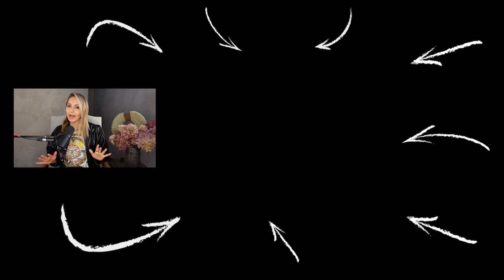How to Connect with Spirit Babies — Gabby Bernstein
Tune in to hear Gabby Bernstein on all things motherhood and spirituality!

On Dear Gabby, we talk about the BIG stuff. In this episode, we bring spirituality and voice to a conversation that is often pushed under the rug when it comes to motherhood: fertility issues, miscarriage and postpartum depression. Whether you’re a parent who’s suffered from a miscarriage or a person who wants to learn how to overcome loss, this episode is for you. We touch upon very sensitive topics surrounding the motherhood journey. While these topics can be difficult to address, Dear Gabby is a podcast where we face the tough stuff so it can be released. The honesty shared in this episode will offer you great relief in knowing that there are miracles on the other side.

To get more exclusive content and meditations, join the Miracle Membership!
Join the conversation by commenting below!
For more than 15 years, Gabby Bernstein has been transforming lives—including her own. The #1 New York Times bestselling author, and Oprah named “New Thought leader” has penned eight books, including The Universe Has Your Back and Super Attractor. She started by hosting intimate conversations with 20 people in her New York City apartment; now Gabby has grown into speaking to tens of thousands in sold-out venues throughout the world.

Gabby was featured on Oprah’s SuperSoul Sunday, SuperSoul Sessions, and her SuperSoul Conversations podcast. The Oprah Winfrey Network chose Gabby to be part of the SuperSoul 100, a dynamic group of trailblazers whose vision and life’s work are bringing a higher level of consciousness to the world. The New York Times identified Gabby as “a new role model.”  She co-hosted the Guinness World Records’ largest guided meditation with Deepak Chopra, and appears regularly as an expert on Today and Good Morning America, among other media outlets. Gabby connects with her community through her books, her Miracle Membership, the Spirit Junkie app, social media, podcasts, master classes, digital workshops, e-courses, and live events. To learn more and experience it yourself, visit gabbybernstein.com.

New to me? Start here!